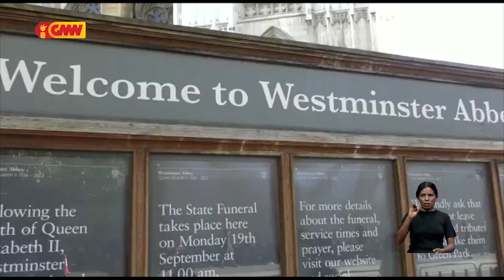Timor Leste presta últimu omenájen ba Raiña Elizabeth II